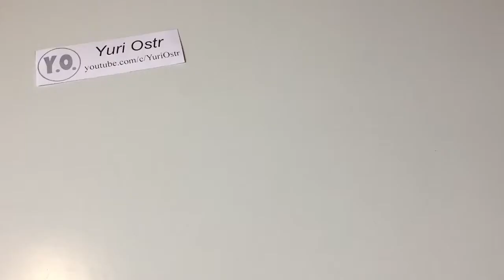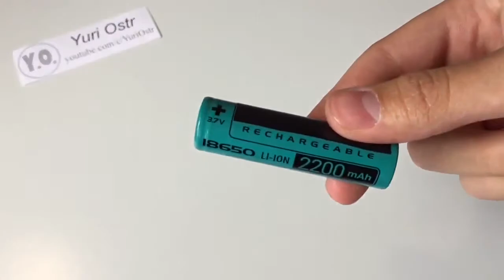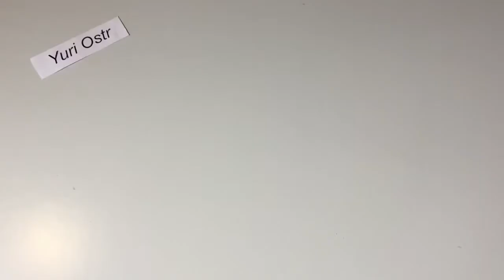best ideas and Amazing best best diy Tools